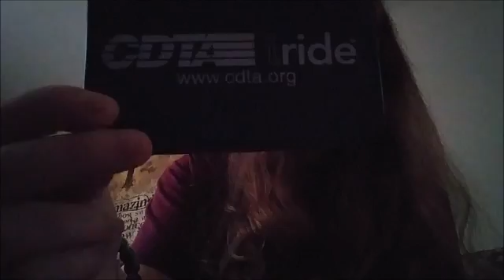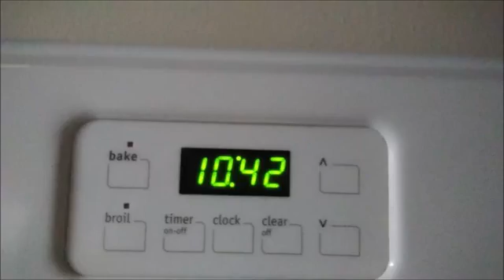Tuesday Morning Routine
Kelly shows how her Tuesdays go before going to work. It is as basic as it gets. Hope you enjoy.